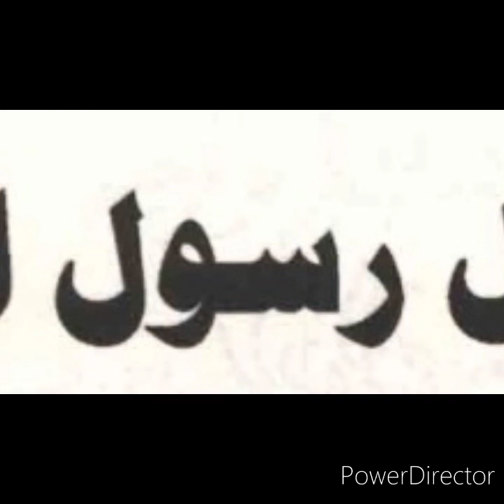Xadiiskaan dhagayso qofwalbow.Ugudbi walaal laha kale jzk Allah kheyr ❤🌹isgaarsiiya gurubyada kudira